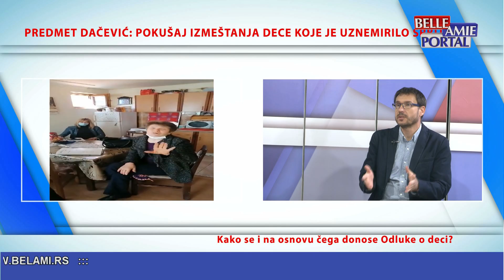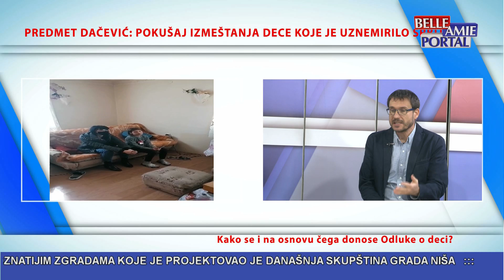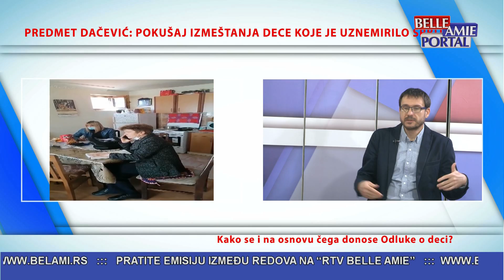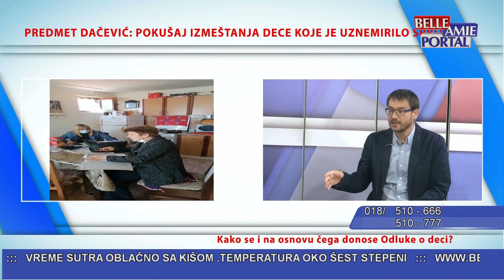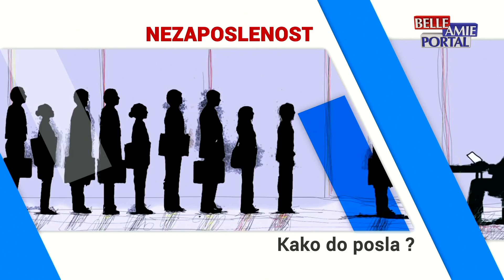Između redova 23.03.2021.